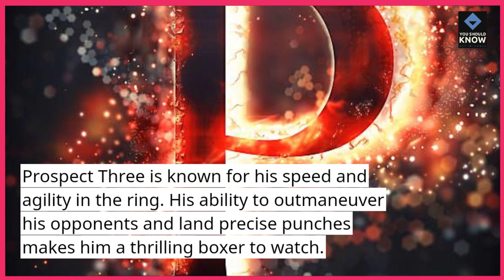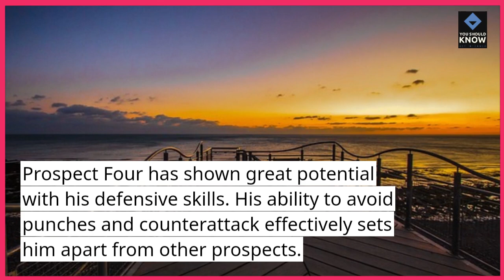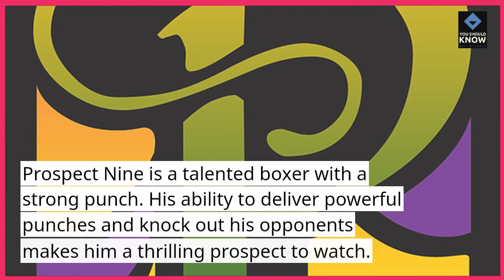Top 10 Boxing Prospects to Watch Out For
Keep an eye on the future of boxing with these top 10 prospects who show promise and potential in the ring. From rising stars to budding talents, discover the fighters poised to make a significant impact on the sport and capture the hearts of boxing fans.